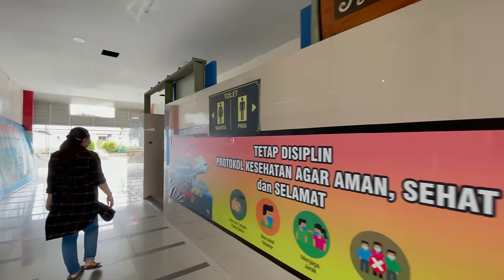ROADTRIP DIENG via TOL KAHYANGAN - Tanjakan KRAKALAN | Pajero Sport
Halo teman-teman,
Assalamualaikum wr.wb., bertemu lagi bersama kami. Kali ini keluarga VACALICIUS akan melakukan roadtrip ke DIENFG dari Bandung via Bawang, yaitu melalui Bawang, Tol Kahyangan. Di video kali ini, kita mengajak teman-teman melihat Jalur Tanjangan KRAKALAN yang relatif terkenal karena tanjakannya yang lumayan extreme!

time stamp:
0:00 Intro
1:17 Bandung - Batang via Tol
5:19 Exit Tol Batang - Bawang
9:15 Bawang, arah Dieng
13:12 Desa Deles - Tol Kahyangan
17:03 Tanjakan KRAKALAN
26:03 Tol Kahyangan
30:09 Puncak Tol Kahyangan

Salam Vacation,

Vacalicius